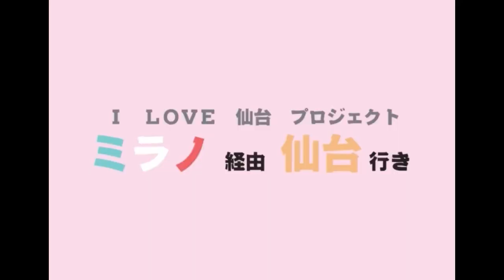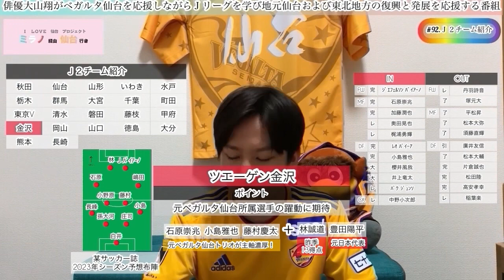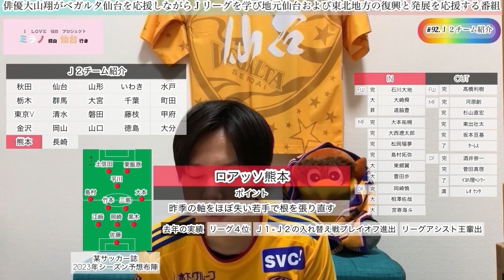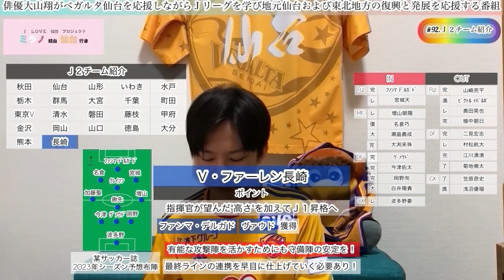【ミラノ経由仙台行き】#92.Ｊリーグ開幕直前ＳＰ_２０２３年Ｊ２全チーム紹介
※ 移籍情報の見方 ※
完…完全移籍
レ…レンタル移籍
復…レンタル移籍から復帰
大…大卒ルーキー
高…高卒ルーキー
昇…下部組織からの昇格
満…契約満了
了…レンタル期間終了
引…引退

00:00 オープニングトーク
01:36 本編スタート
01:42 ブラウブリッツ秋田の紹介
02:11 モンテディオ山形の紹介
03:16 水戸ホーリーホックの紹介
03:59 栃木SCの紹介
04:34 ザスパクサツ群馬の紹介
05:23 大宮アルディージャの紹介
05:53 ジェフユナイテッド千葉の紹介
06:18 FC町田ゼルビアの紹介
06:59 東京ヴェルディの紹介
07:19 清水エスパルスの紹介
08:00 ジュビロ磐田の紹介
08:57 藤枝MYFCの紹介
09:43 ツエーゲン金沢の紹介
10:22 ファジアーノ岡山の紹介
10:56 レノファ山口の紹介
11:23 徳島ヴォルティスの紹介
12:01 大分トリニータの紹介
12:29 ロアッソ熊本の紹介
13:19 Ｖ・ファーレン長崎の紹介
13:55 ヴァンフォーレ甲府の紹介
14:35 全チーム感想
14:46 Ｊ２順位予想
15:04 エンディングトーク

【#92.Ｊ２チーム紹介】

内容）

2023年2月19日の開幕戦を控えた

今シーズンＪ１昇格を賭けて戦うＪ２のベガルタ仙台を除く他チームを簡単に全チーム覗いて行きましょう！

今シーズンのＪ２を制する事が出来れば、より成長できる！

【ミラノ経由仙台行き】
・番組Twitter